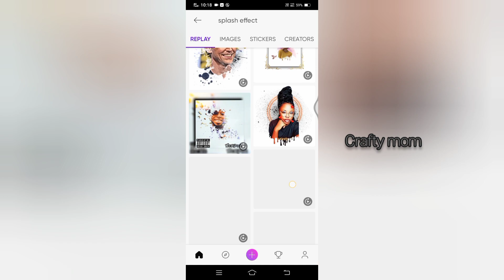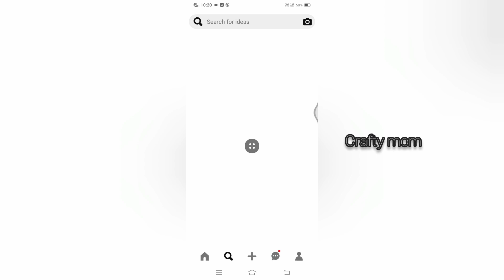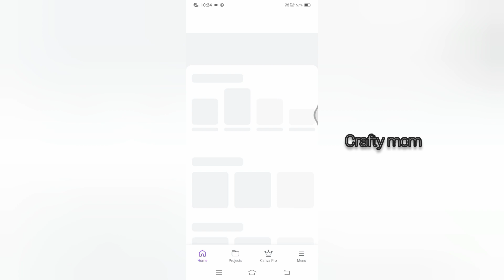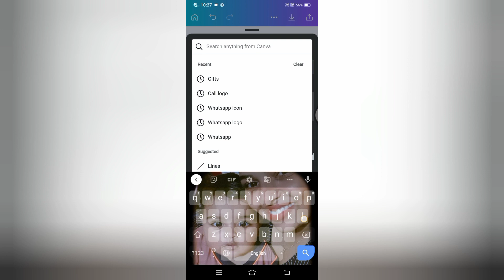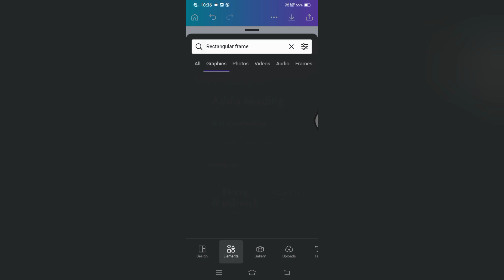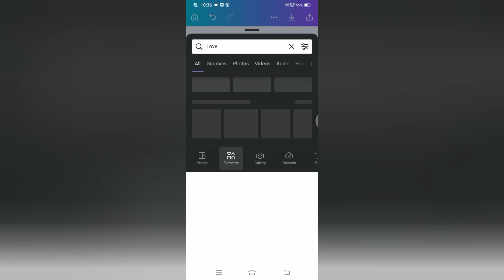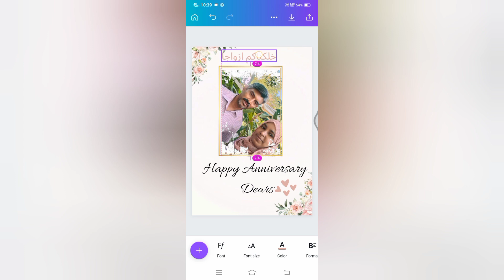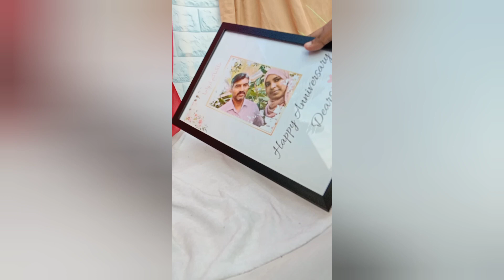Anniversary Frame Full Tutorial Malayalam|| photo frame making malayalm ||crafty mom🎀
Hi frnds👋